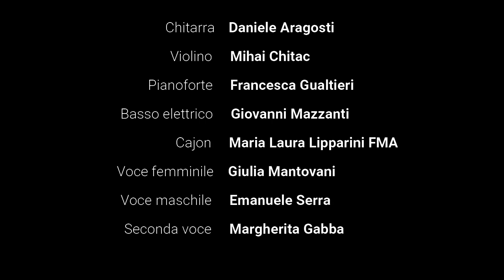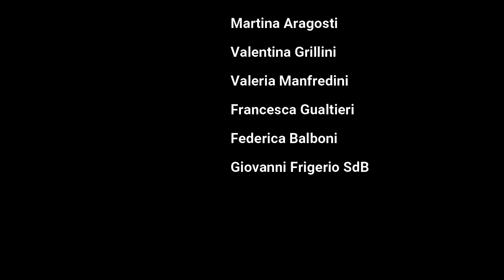Oltre quella finestra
Una canzone composta e realizzata interamente da giovani del Movimento Giovanile Salesiano. Una sfida vinta con le suore di Mornese che un paio di anni fa ci hanno ospitato per gli Esercizi Spirituali nel Triduo Pasquale. Un omaggio a Madre Mazzarello che oggi diventa anche il "Grazie" dei giovani alla nostra Ispettrice e a tutta la Comunità Educante dell'Ispettoria ILS Madonna del Cenacolo. Dinstanti, ma uniti!
Un grazie speciale va ai giovani che hanno reso possibile questo piccolo grande sogno.
Chitarra                 Daniele Aragosti
Violino                   Mihai Chitac
Pianoforte            Francesca Gualtieri
Basso elettrico    Giovanni Mazzanti
Cajon                     Maria Laura Lipparini FMA
Voce femminile   Giulia Mantovani
Voce maschile     Emanuele Serra
Seconda voce      Margherita Gabba

Tecnico del suono   Francesco Ferrante

Musica Margherita Gabba
Testo    Margherita Gabba
              Valentina Sanna
              Martina Aragosti
              Valentina Grillini
              Valeria Manfredini
              Francesca Gualtieri
              Federica Balboni
              Giovanni Frigerio SdB